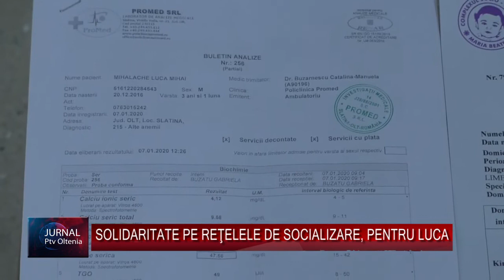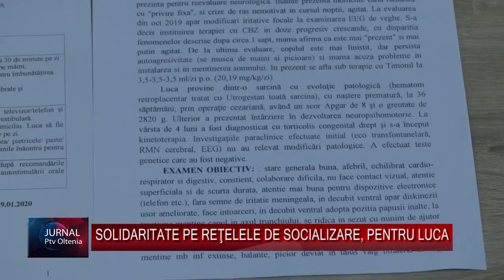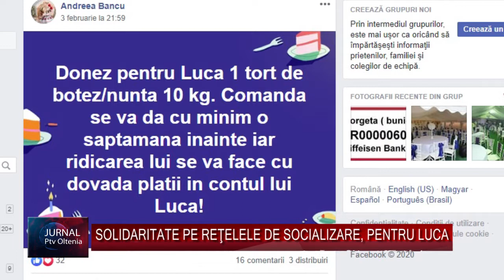SOLIDARITATE PE REŢELELE DE SOCIALIZARE, PENTRU LUCA